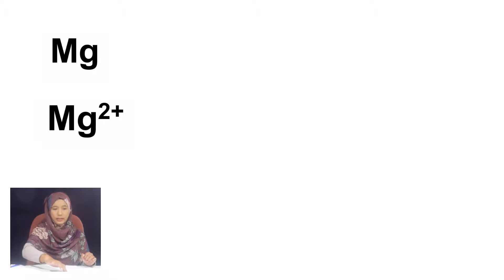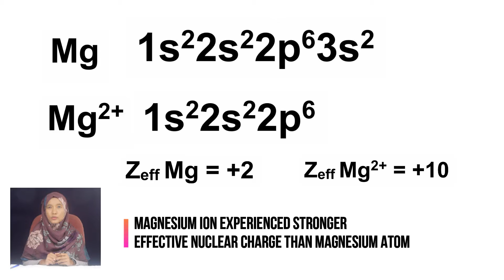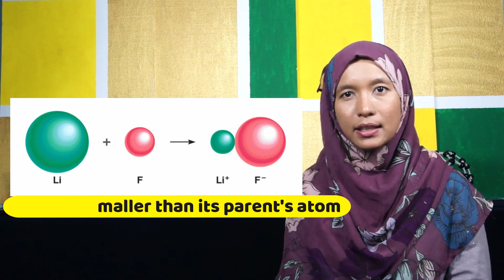Ionic Radii | SPKA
Periodic Table is not merely a very popular scientific document amongst science students BUT it holds a thousand wonders! Want to know some of them, let's listen to what Madam Suhaila has got to say Ionic Radii.